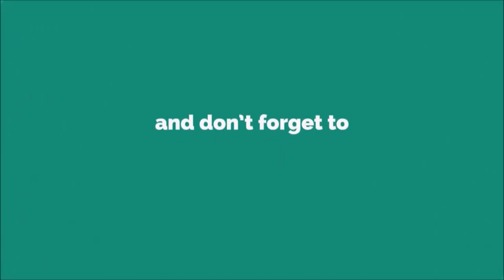Fast Notification Ringtone